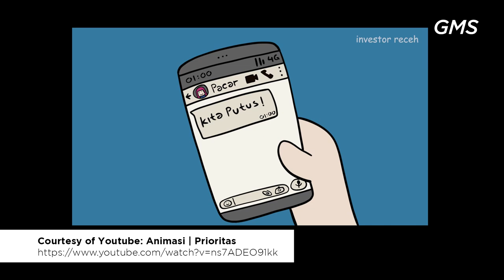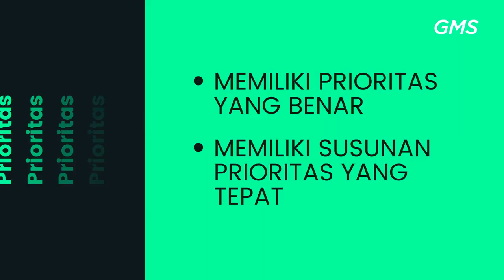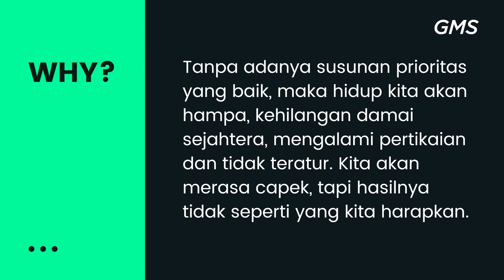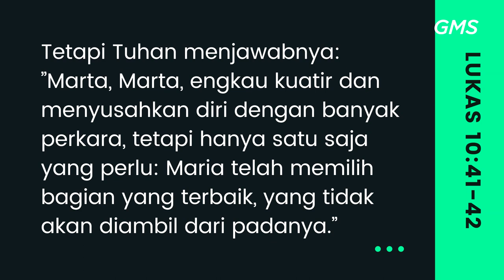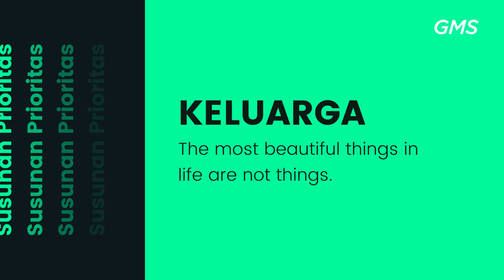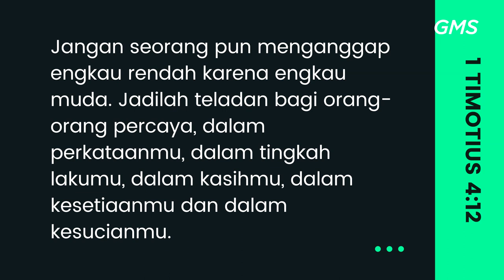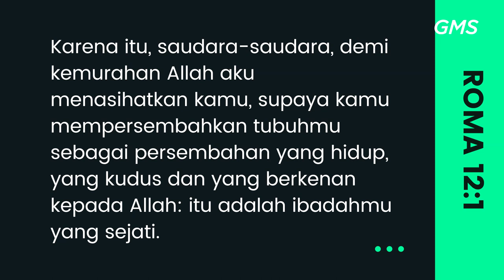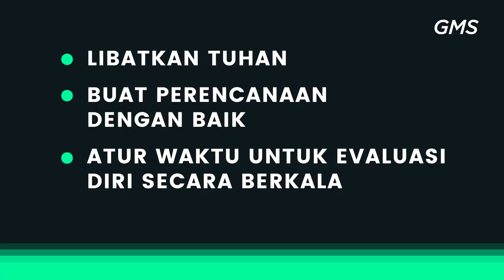GMS MAGELANG - PRIORITAS - MONALISA BUYUNG